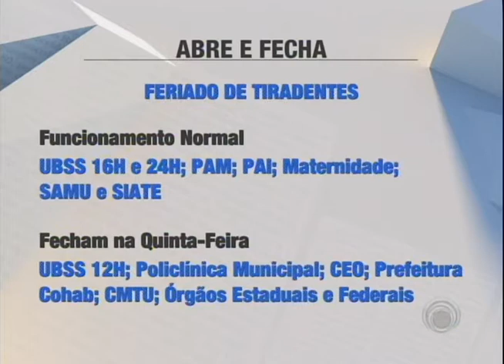Confira o que abre e fecha no feriado de Tiradentes em Londrina